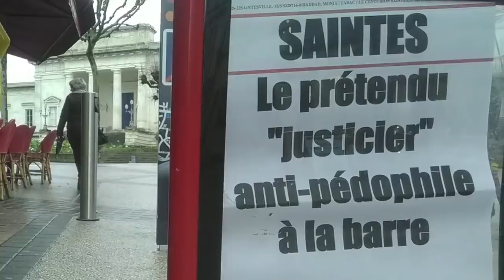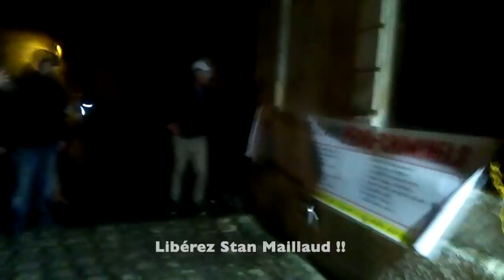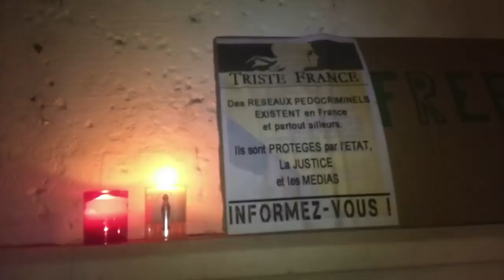Après procès de Stan Maillaud à la prison de Saintes - 4 ans ferme pour le lanceur d'alerte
Rappel : Joël Le Scouarnec est le pédocriminel aux 350 victimes (minimum), chirurgien à Jonzac et en Bretagne, il est incarcéré dans la même prison que Stan Maillaud à Saintes. Il sortira de prison probablement avant Stan Maillaud